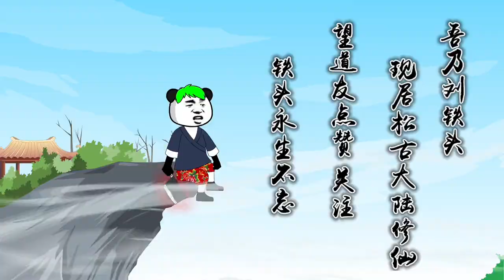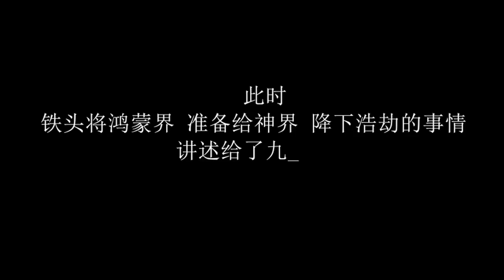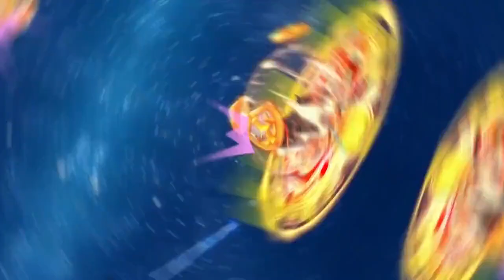【沙雕動漫】一口氣看完《爺爺在地府打仗》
這裏是【沙雕動漫】在YouTube的頻道
每日更新超長沙雕動畫